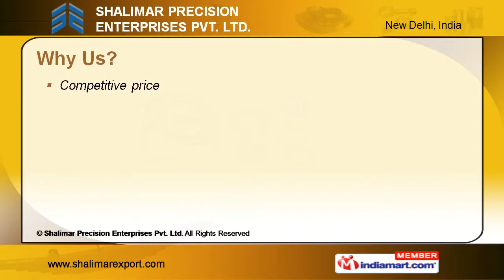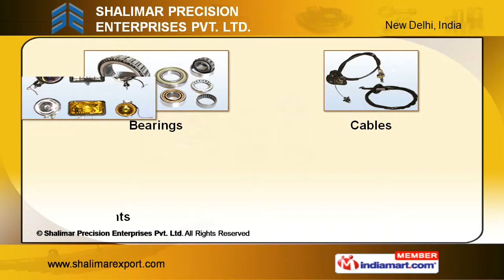Bolts & Nuts by Shalimar Precision Enterprises Pvt. Ltd, New Delhi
Welcome to Shalimar Precision Enterprises Pvt. Ltd, Manufacturer & Exporter of Automobile Spare Part. Established in the year 1987 we are an ISO 9001:2000 certified company. We have our presence in international export market. Our firm has a quality control laboratory & reputed client base.Our products are delivered on time & are competitively priced. Company consists of qualified resident engineers. We manufacture high quality products.Mahindra, Tata, Mitsubishi, Volkswagen, Ford, BMW, Nissan, Benz etc. are some of our reputed clients. We offer nuts & bolts match the international standards. We are well known exporter provider of engine parts. We also offer suspension parts at market leading prices.We are involved in offering Mounting & Rubber Parts; Auto Electrical Parts are made of premium quality materials. Gears are used to alter the speed and direction of the source. Leaf Spring is used as suspension as wheeled vehicles.Bearings are used in rotational or linear movements. Cables are used to transfer, lift,hauling and towing the force through tension. Also manufacture automotive lights &gaskets.Oil Seals, Fuel and Water Pumps, Propeller Shaft Parts & Chassis Parts are other variety of products that we manufacture.We are also leading suppliers of Pulleys, Radiators & Fan blades, Tractor parts &Trailer which are made with utmost precision.